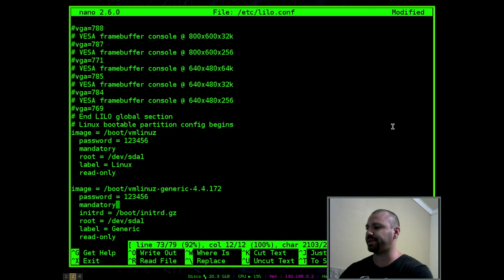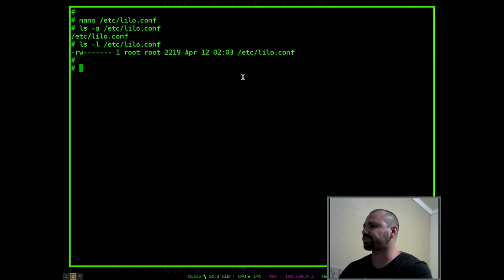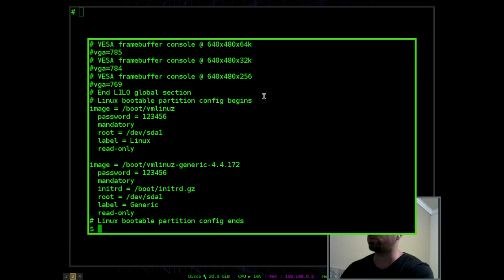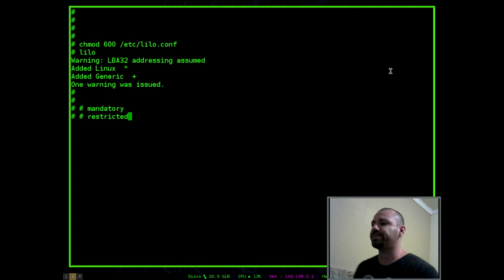Lilo - Mandatory e Restricted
Deixe seu Lilo mais protegido com um destes dois parâmetros :)